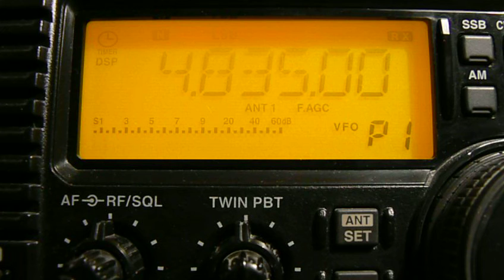4835khz, ABC Northern Territory,Alice Springs,AUS,Aboriginal/Engl..